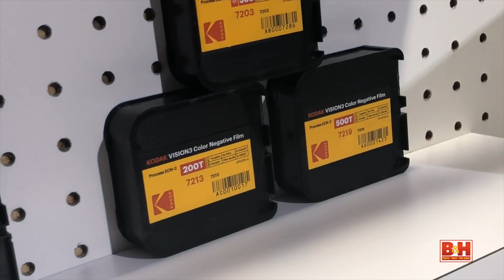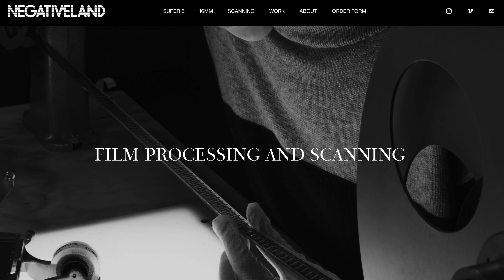RFL Podcast EP 6 | Revenge of The Sierra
Revenge of the Sierra! In this week's podcast, the RFL crew discuss their most popular YouTube video to date and how Sierra rose to power! Well, not quite like that, but the team discusses Kodak's New Super 8 Camera, Ilford's new Ilfocolor film, what films they have been shooting, and much more!

Video Edited By |  @PaulFeinberg

Time Stamps

00:00 | Intro
01:08 | What's On The Table?
01:55 | Kodak's Super 8 Camera
05:18 | Ilford Ilfocolor 400 Plus Vintage Tones
06:25 | Revenge of the Sierra!
15:01 | Thoughts on Ilford's New Film
20:48 | Sierra's Master Plan.
21:45 | Our Epson Photos Printers
25:01 | Ava's Large Print on Display
27:38 | Intermission: COUPON TIME
28:05 | We're Back with Better Lighting
29:02 | What Films RFL Staff Have Shot This Summer
40:55 | What Film Should Kodak Release Next?
47:06 | Desert Island Film Choices